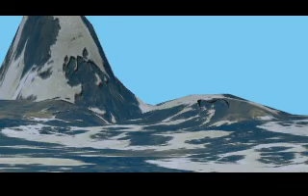Lost Eden Intro